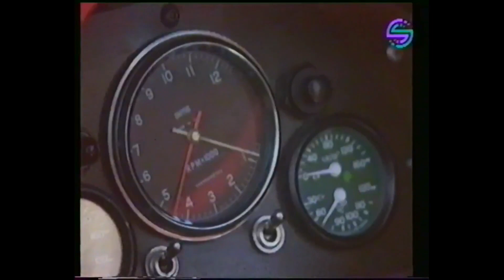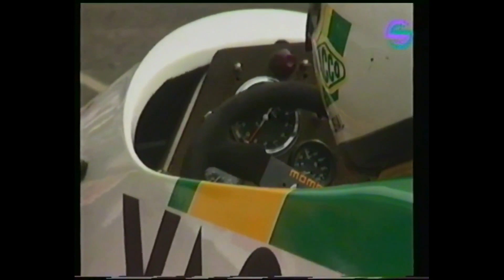6th Speed Hillclimb Fouchy 1991 (TV Reportage) Retro Wonderful Atmosphere - French Hill Climb Race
Unfortunately, this wonderful mountain race in the French Vosges mountains, near Sélestat, in the far east of France, has long since disappeared. The atmosphere was always very special and there were many spectators along the route. The field of participants offered everything that had rank and name. The German Group H Berg-Cup was also at the start in the mid-1990s. A wonderful memory of this Hill Climb.